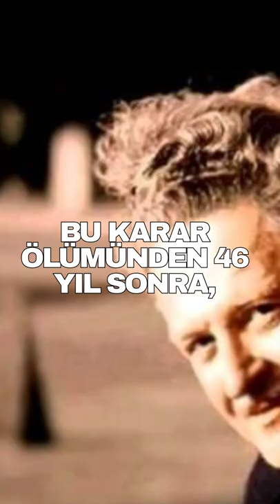Nazım Hikmet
Nazım Hikmet Komünist siyasi düşünceleri yüzünden defalarca tutuklanmış ve yaşamının büyük bölümünü hapiste ya da sürgünde geçirmiş...

Kışla Mah. Şehit Binbaşı Cengiz Toygunç Cad. Antelsan İş Mrk. No:118 İç Kapı No: 410 Muratpaşa/Antalya/Türkiye

Kışla Mah. Şehit Binbaşı Cengiz Toygunç Cad. Antelsan İş Mrk. No:118 İç Kapı No: 410 Muratpaşa/Antalya

Sponsorluk ve işbirlikleri için bu e-posta adresi üzerinden bizimle iletişime geçebilirsiniz;
Yapımcı

İsmet Canpolat

Baş Editör

Mehmet Boran Pehlivan

Editör

Abdurrahman Buğra Demir

Tasarımlarımızı Yapan Grafikerler;

Lordhizm ;

PİCKLEHİZM ;